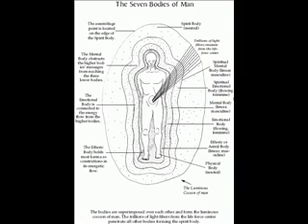the assemblage point and the fliers a critical analysisCASTANEDA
AUDIO FOR THE BLIND The Assemblage Point and Flyers - A Critical Analysis
By David Worrell

Castaneda and his cohorts have beat us over the head for years with the model of the assemblage point and the emanations it assembles, but IMO, without ever adequately addressing the question of "movement," both movement on the emanations at large, or movement within a given assembled reality. For example, their model of the assemblage point explains that the perception of the world I now hold is a consequence of the assemblage point being in a certain position, thus lighting up (aligning) certain fibers --- but it says nothing about how it is I "move around" all over the place within that assembled world. In other words, it explains how I assemble this particular world, but says next to nothing about just how it is that my perception of the world continually and dramatically changes. I am going to get up and go make a tuna sandwich now, and to do that, I get up and walk into another room. Maybe then I go and sit in the park. My entire field of perception keeps changing completely.

Yes, this is obvious, but just reflect on the fact that the model of the assemblage point itself really says nothing about how our perception moves from place to place within any given world.

In my opinion, it also says next to nothing about how we interact in such amazing detail. Fine, it tells us we are all assembling more or less the same basic world right now, but obviously only a few of us are in close proximity, actually sharing the same immediate perceived environment. Again, the assemblage point model says almost nothing about how we walk around together or separate, talk to each other, touch each other, share similar experiences, or simultaneously have completely dissimilar experiences in the same world, etc.

And that leads me to a question I've been wanting to ask: do any of you people have a brain?

Castaneda always said: "don't ask me about the brain." Well sure, that's just great --- he's got this model of perception and how it occurs, and then he just THROWS OUT or ignores the entire enormous body of research on how our central nervous system, senses and brain are directly related to our perceptions. Nice work.

I keep wanting to speculate on what the connection is between our central nervous system/brain and the assemblage point of the luminous sphere. But frankly, I can't get very far, and one major reason is that I've never actually seen the assemblage point. Another reason is that I have not kept up with all the research on the brain. I keep vowing to read up on all the most current research on the brain and nervous system, but then never get to it. I will do this in the near future. :-)

See, the thing that is weird about this model is . . . in Castaneda's model, the brain and nervous system, and our entire body, are themselves only perceptions. If the "real" nature of our being is "a luminous sphere of energy," then what we perceive as our body (including the brain) is . . . just a perception of one facet of that luminous sphere. One has a full range of perception, while dreaming, lying on the bed with one's eyes closed.